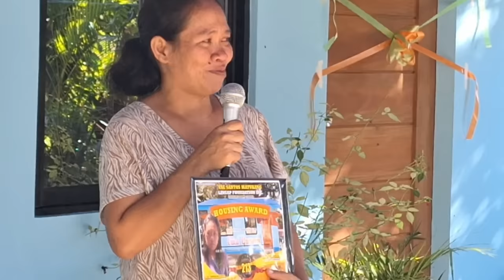PART 22 | BAHAY NI ERICA NA RIBBON CUTTING NA!